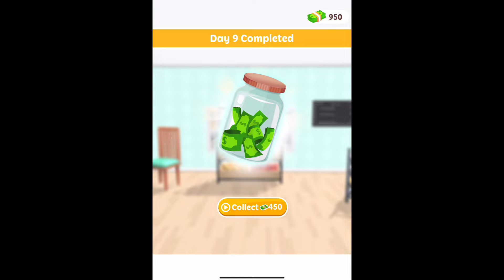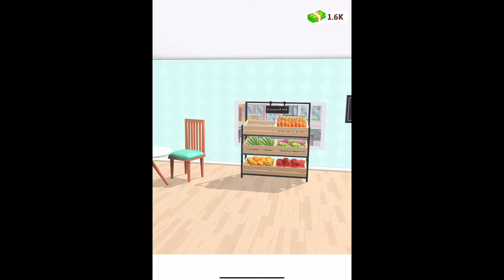Food cutting #3 day 9_12